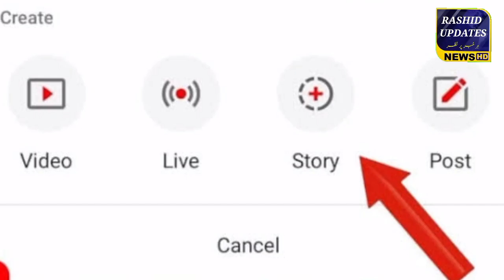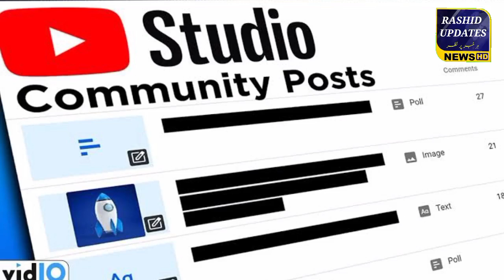YouTube Stories is shutting down on June 26 | Youtube update 2023 | youtube monetization update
youtube update
youtube updates
youtube new update featuresyoutube monetization